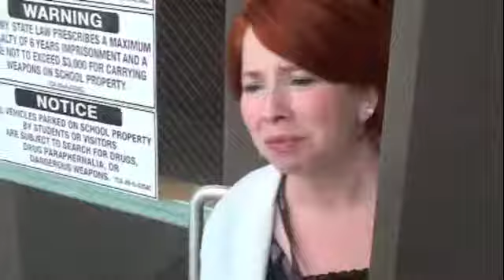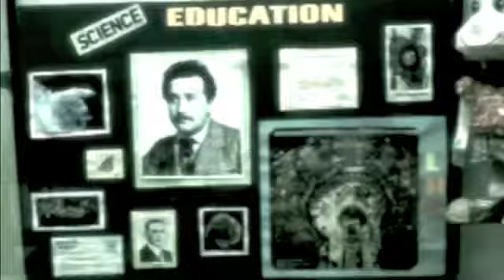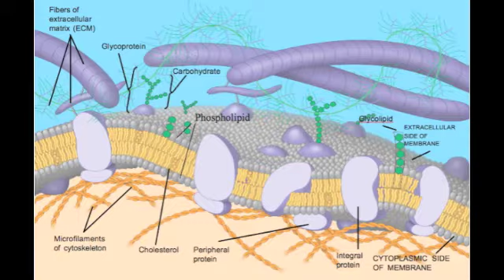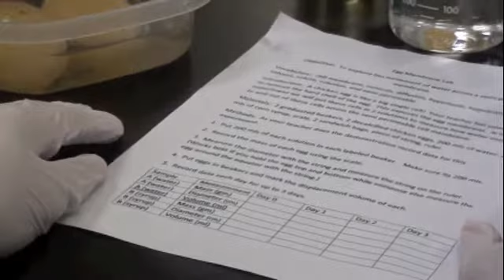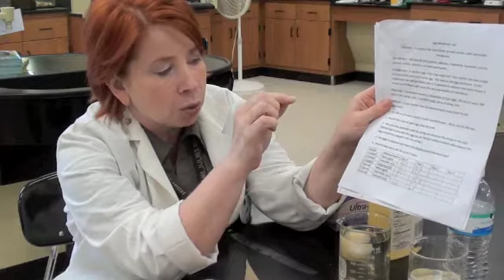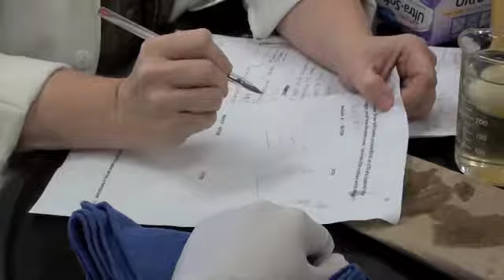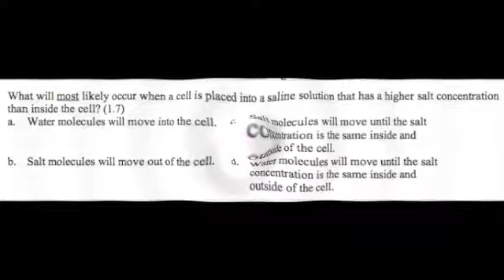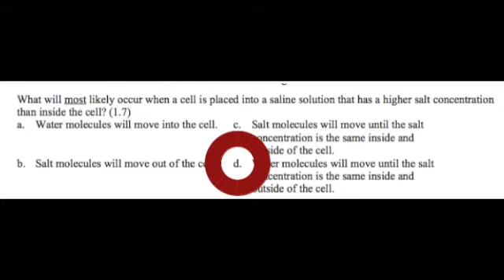Makin' up labs with Stu Dent Ep 2 Membranes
When Stewart AKA "Stu" Dent repeatedly misses Biology lab he must schedule time to make them up with his high school Biology Teacher. Episode 2 Membranes Suitable for grades 6-12, aligned with TN biology 1 standards.